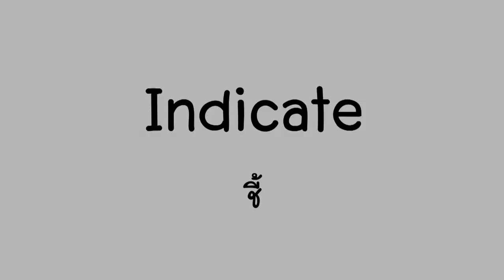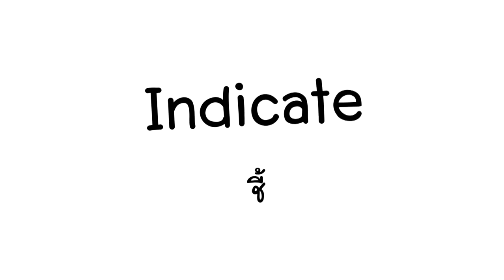0315 I Social เรื่อง Social I มหาวิทยาลัยเทคโนโลยีราชมงคลรัตนโกสินทร์ ศาลายา